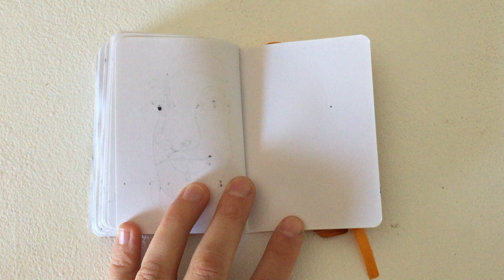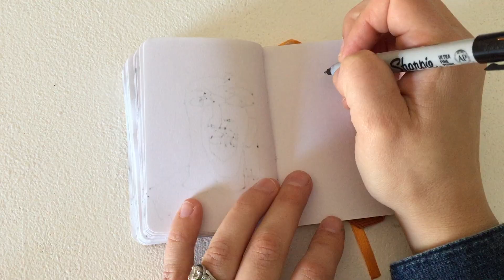Contour Line Portrait Drawing Compilation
I super sped up these videos I recorded from my pandemic project in 2020 and put them together to share with you. If you haven't tried blind contour line drawings or contour line drawings of any sort, I highly recommend it!